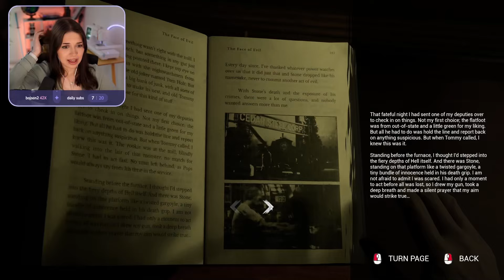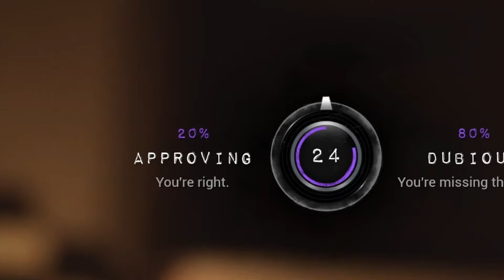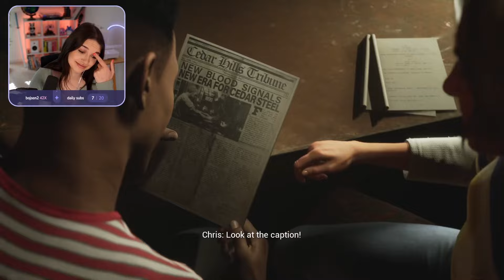Casting of Frank Stone but MY VIEWERS MESS UP MY RUN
Today we release our second of three videos for the casting of frank stone playthrough! I let my viewers make all of the decisions and.. it gets a little messed up at some points I won't lie. This playthrough has been really fun though, so I hope you guys enjoy!

✨Live Schedule✨
3-4 days a week in the afternoon
at the same time!